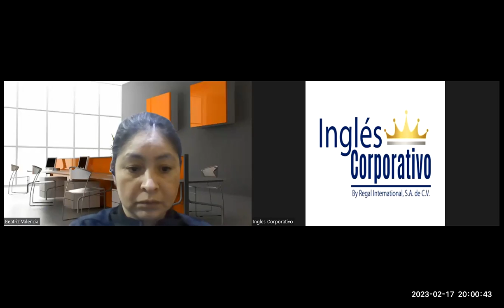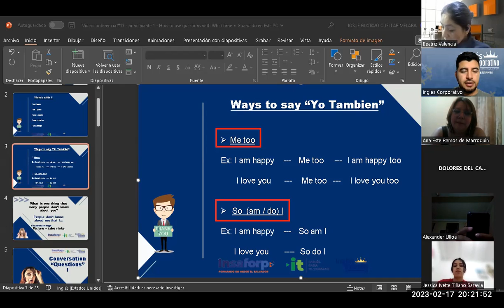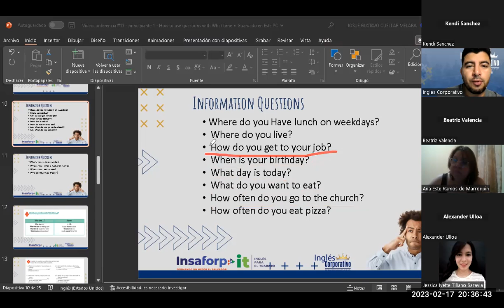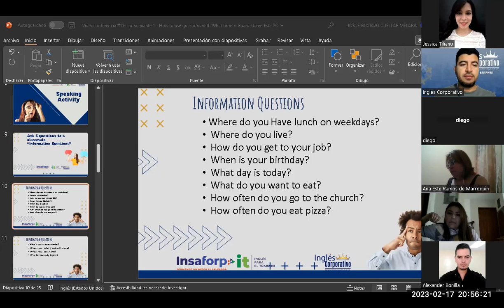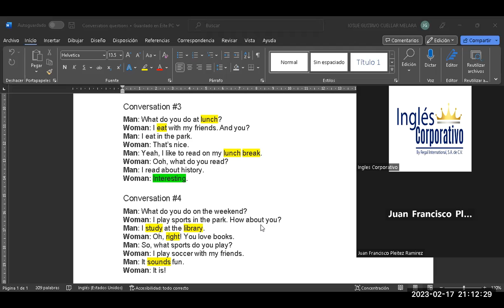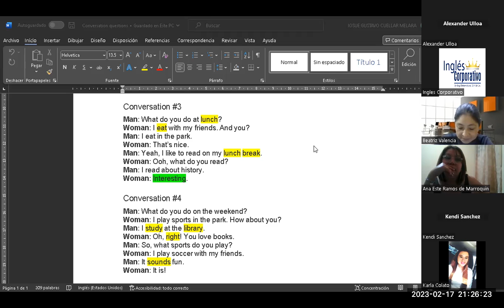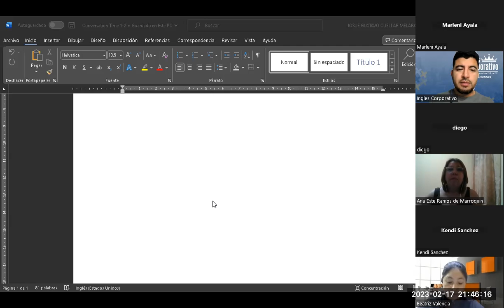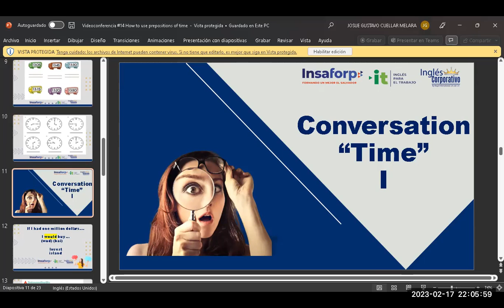Sesión 13-17-02-2023-29750-8048-0027/2023-Cuellar-How to use questions with What time